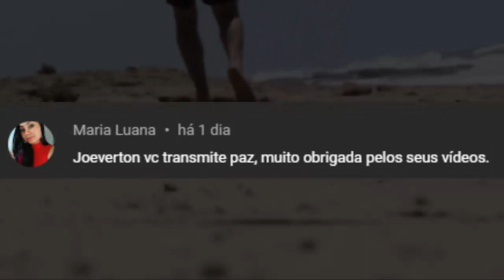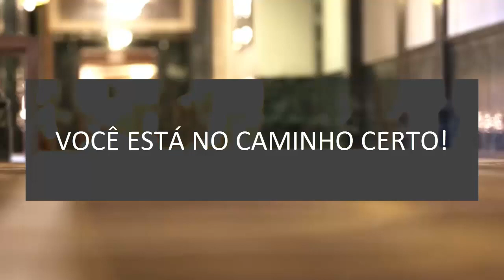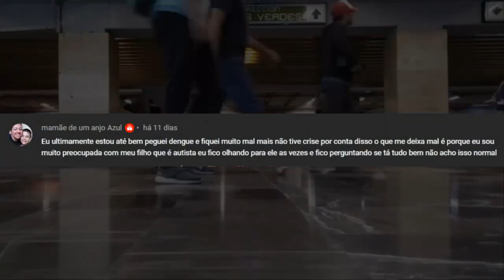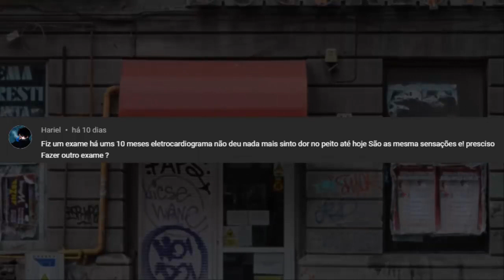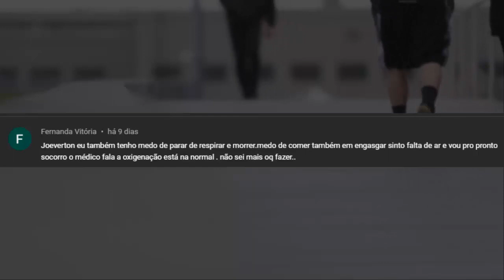Pressão Alta e Ansiedade, Dor no peito Todos os dias, Medo de Faltar o AR - JR Responde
Aprenda a TIRAR O FOCO dos sintomas da ANSIEDADE  -  JR RESPONDE

Tags Sobre o Vídeo:

1 - Crises De Ansiedade
2 - Ansiedade
3 - Controle Emocional
4 - Sintomas da Ansiedade
5 - Estresse
6 - Tratamento Para Ansiedade
7 - Joeverton Responde